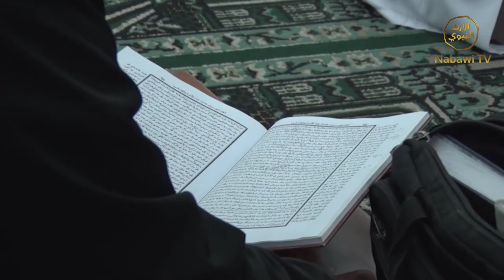Risalah Tazkiyah Oleh KH Maulana Kamal Yusuf Eps 6